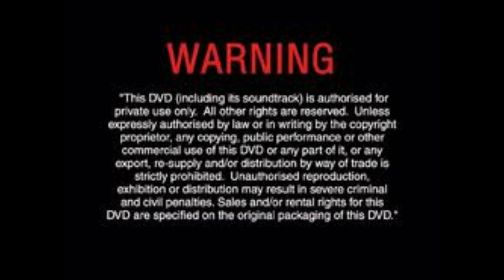Opening Miss Congeniality 2 Movie: Armed and fabulos 1986 dvd REAL NOT FAKE!